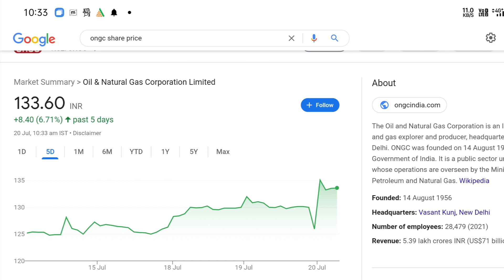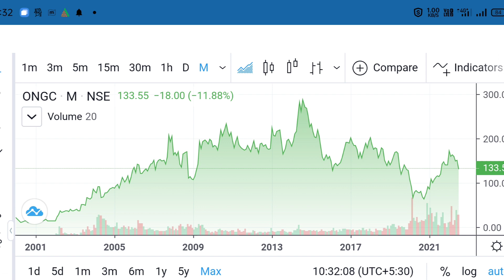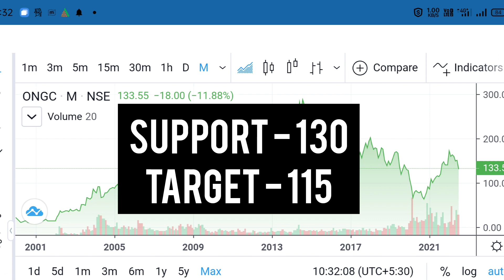ONGC SHARE MAI TUFANI TEJI 🔥 | ONGC SHARE NEWS TODAY | ONGC SHARE BREAKOUT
In this video we discuss on Oil & Natural Gas Corporation  Ltd or ONGC share and following topics mentioned below

intraday trading,
share market,
irctc dividend,
day trading,
trading,
stock market,
share market,
swing trading,
intraday trading,